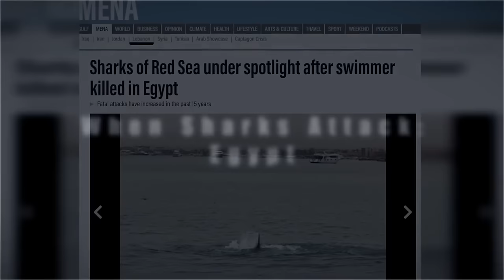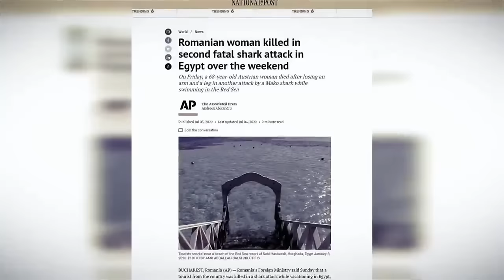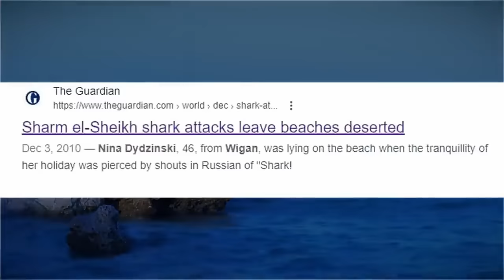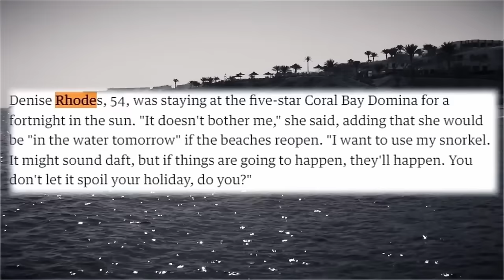The Worst Shark Attacks Of 2023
With 2024 fast approaching, I thought it was only fitting that I make this video featuring 2023's most notable shark attacks, ones that have made national headlines, as well as some lesser-known cases, all of which are tragic, stark reminders of the dangers of venturing unprepared into the territories of these formidable ancient marine predators.
Chapters 🕘
00:00 - Shark Attacks 2023
00:33 - Important Note
01:09 - Egypt Shark Attacks
06:34 - Dahab Shark Attack
08:52 - Catamaran Attack
11:32 - Streaky Bay Attack
15:48 - Port Noarlunga Attack
20:07 - Bahamas Shark Attack
24:30 - Mexico Shark Attack
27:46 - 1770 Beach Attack